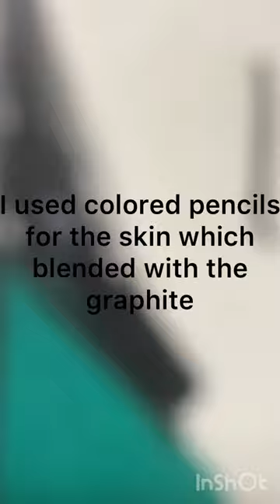Drawing Argyle from Stranger things